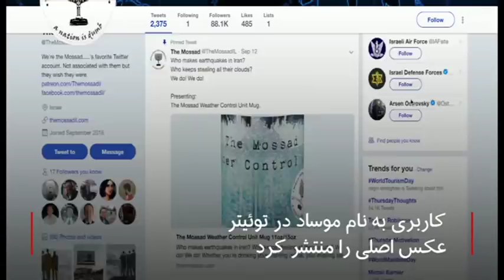تصویر سربازان اسرائیلی بر بیلبورد شیراز جنجالی شد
استفاده از تصویر سربازان اسرائیلی روی یک تابلوی شهری در شیراز جنجال برانگیز شده و مقام‌های این شهر خواهان برخورد با دست‌اندرکاران طراحی و نصب آن شده‌اند